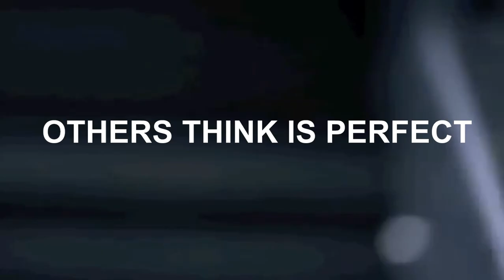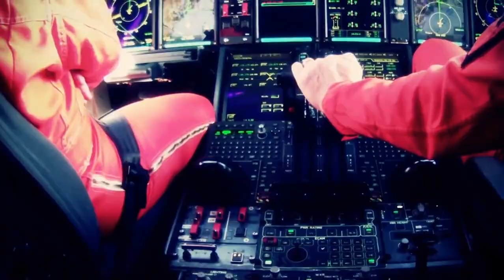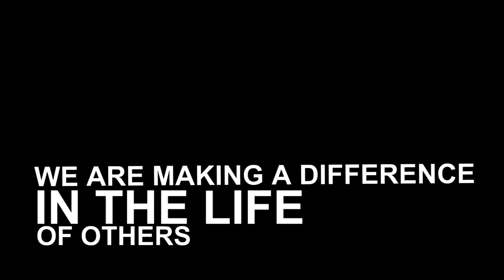Engineers can change the world.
A video that could change your dream.